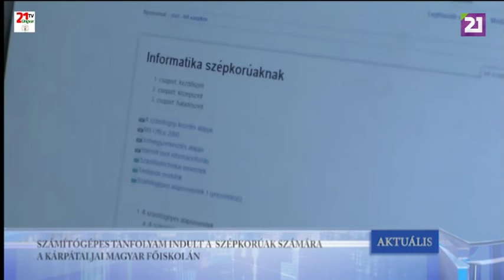TV21 UNGVÁR - AKTUÁLIS (2019.08.07.)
SZÁMÍTÓGÉPES TANFOLYAM INDUL A SZÉPKORÚAK SZÁMÁRA A KÁRPÁTALJAI MAGYAR FŐISKOLÁN